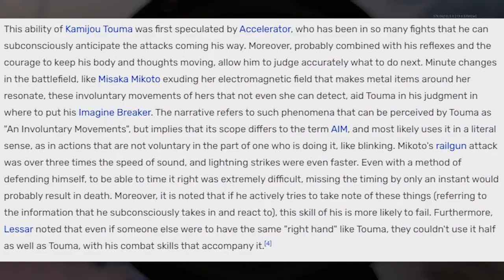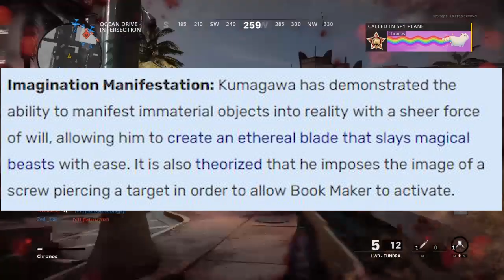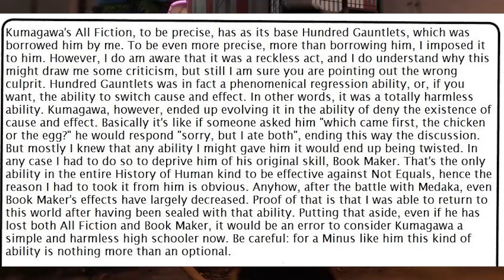WHY TOUMA KAMIJOU DESTROYS MISOGI KUMAGAWA IMAGINE BREAKER FOR THE WIN (VS BATTLE)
(OPEN)

Whats going on my fellow weebs, we are back and this time i got a bit of a longer video. I got many requests to pair these two up and so i did. Both characters are broken in their own right but as you guys can see, you know who i believed would win. Like i said i want you guys to choose who you would like to see next in the upcoming videos. I will close the poll after a certain amount of time and then start to work on the video. If these goes well i will continue to do it that way. If not then i will just do what i feel like doing and taking suggestions in the comments. But i would like to give you guys the power to choose.